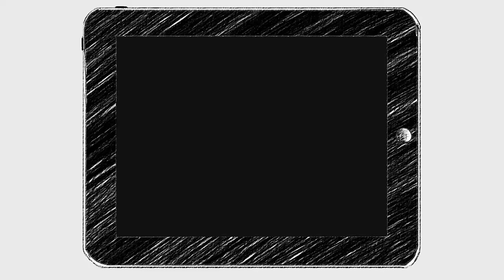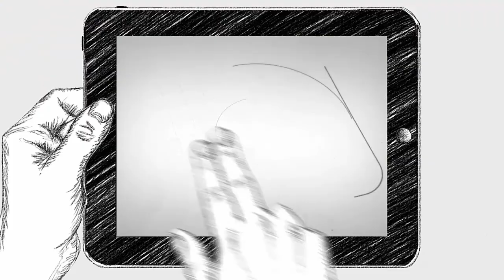Journées Portes Ouvertes en ligne de l'Institut e-tribArt 2018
👉 SAVE THE DATE : les 18 & 19 mai prochains, les e-JPO (Journée Portes Ouvertes) reviennent !

Avec une belle surprise à découvrir : votre parcours pédagogique 🗺, une aventure à ne pas louper...

L'équipe pédagogique sera là pour échanger durant ces 2 jours pour toutes vos questions sur l'école. A très bientôt !